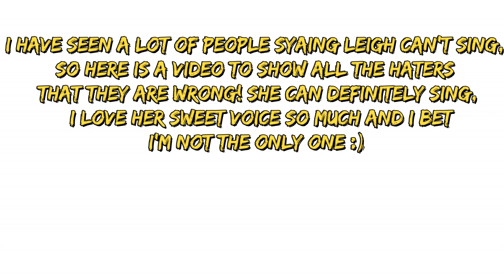Leigh-Anne CAN sing !! Best Live Vocals Upated [Little Mix]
When did you discover Little Mix ??
I did in early 2015 but I wish I knew them since X-Factor..